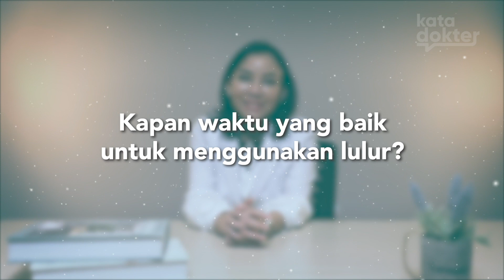Campuran Bahan Lulur Ini Buat Kulit Putih Dan Mulus, Ayo Coba! | Kata Dokter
Kata Dokter - Siapa yang ingin memiliki kulit yang mulus dan putih? Beberapa lulur diformulasikan untuk membantu mencerahkan kulit dan meratakan warna kulit, memberikan efek mencerahkan yang dapat membuat kulit tampak lebih putih.  Penggunaan scrub tubuh secara teratur dapat membantu meningkatkan kesehatan kulit dengan merangsang aliran darah, memperbaiki tekstur, dan meningkatkan penampilan kulit secara keseluruhan. Yuk, simak bahan apa saja yang dapat menjadi lulur untuk membuat kulit lebih putih dan mulus bersama dr. Cynthia Jayanto, M. Biomed AAM kali ini, hanya di channel Kata Dokter!